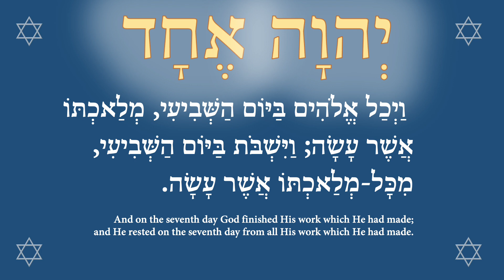There are seven seals, and Jacob bowed seven times 7